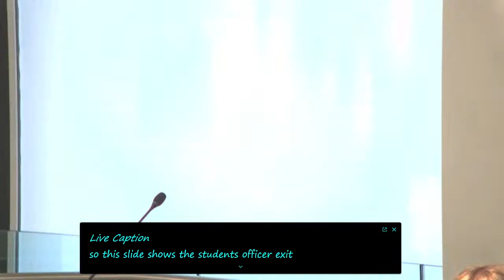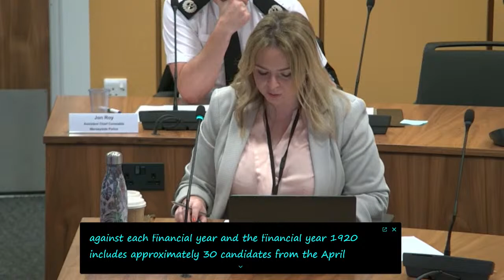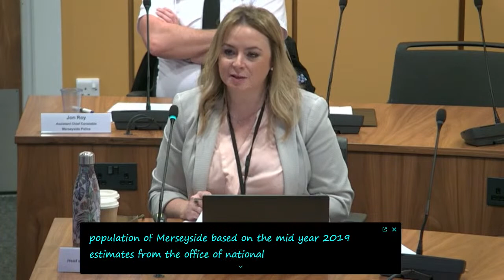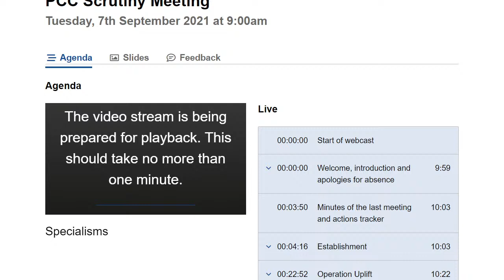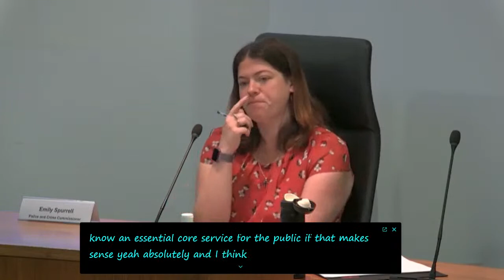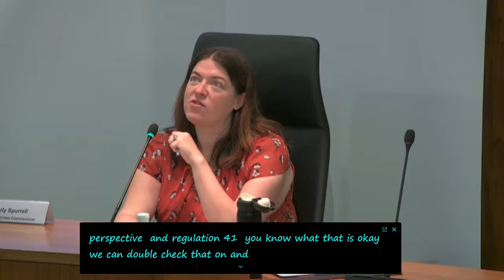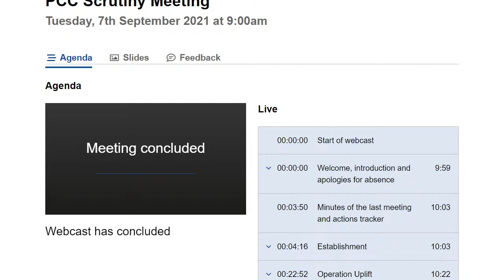Scrutiny Meeting (Merseyside PCC/Merseyside Police) (formerly Force Inspection) 7th September 2021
Scrutiny Meeting (Merseyside Police and Crime Commissioner/Merseyside Police) (formerly Force Inspection) 7th September 2021

Filmed by John Brace from the live broadcast by the Office of the Police and Crime Commissioner for Merseyside.

Location: Chamber, Liverpool City Region Combined Authority, 1st floor, No.1 Mann Island, Liverpool, L3 1BP

The agenda for this meeting can be found on Office of the Police and Crime Commissioner's

Present:

OPEN AGENDA

1. Welcome, introduction and apologies for absence (Emily Spurrell (Police and Crime Commissioner for Merseyside))

2. Minutes of the last meeting and actions tracker (Emily Spurrell (Police and Crime Commissioner for Merseyside))

3. Establishment (Serena Kennedy, Chief Constable (Merseyside Police))

4. Operation Uplift (Serena Kennedy, Chief Constable (Merseyside Police))

5. Diversity (Serena Kennedy, Chief Constable (Merseyside Police))

6. Sickness (Serena Kennedy, Chief Constable (Merseyside Police))

7. Visibility (Serena Kennedy, Chief Constable (Merseyside Police))

8. Specialisms (Serena Kennedy, Chief Constable (Merseyside Police))

9. Complaints (Serena Kennedy, Chief Constable (Merseyside Police))

10. Technology (Serena Kennedy, Chief Constable (Merseyside Police))

11. Any Other Business (Emily Spurrell (Police and Crime Commissioner for Merseyside))

12. Date of next meeting: Tuesday 30th November 2021 (Emily Spurrell (Police and Crime Commissioner for Merseyside))